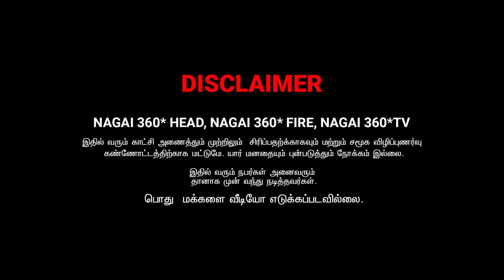PICHAKARAN COMEDY | ROSNI & SARMESH | TAMIL COMEDY | NAGAI 360* HEAD .....